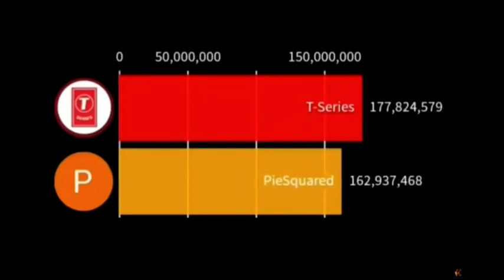El canal canal que consiguio 192 millones de suscriptores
El canal PieSquared que consigui 192 millones de suscriptores en 1 dia